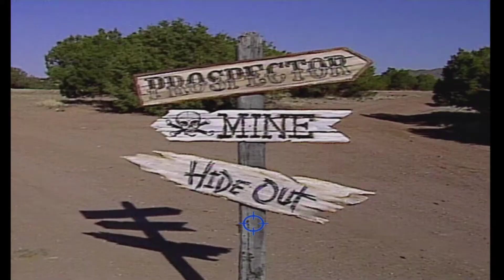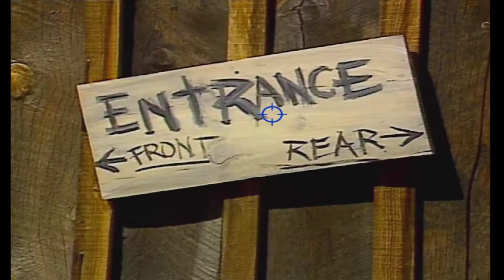Mad Dog McCree Full Game Playthrough | Wii Dolphin | American Laser Games 1990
Mad Dog McCree complete gameplay longplay walkthrough. Released in arcades in 1990, by American Laser Games ALG . Mad Dog McCree is a Full Motion Video (FMV) light gun shooting game. This video I am playing the Wii port of the game, which was released under the title "Mad Dog McCree: The Gunslinger Pack. This compilation comes bundled with 3 games in one, Mad Dog McCree, Mad Dog II: The Lost Gold and The Last Bounty Hunter.
 I was finally able to beat this game after all these years. I never got very far in the arcade when I played it. When trying the Sega CD and 3DO versions, I was strongly hampered by the terrible control scheme and how slow and inaccurate the crosshairs are. Playing on the Wii with Mouse controlling the crosshairs was a breath of fresh air!!! Yes I finally beat Mad Dog McCree!!